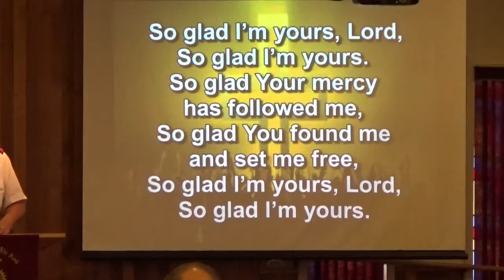Appeal, So Glad I'm Yours Lord